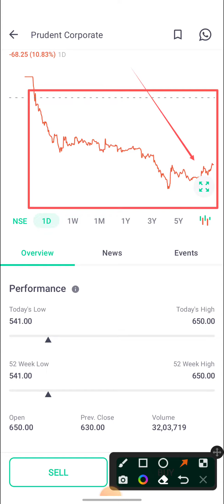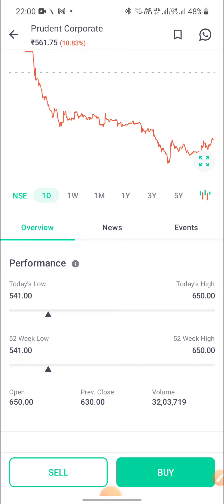Prudent Corporate Advisory Services Limited IPO LISTING सबको चौका डाला 😱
Prudent Corporate Advisory Services LIVE listIing Price.
IPO NEWS.